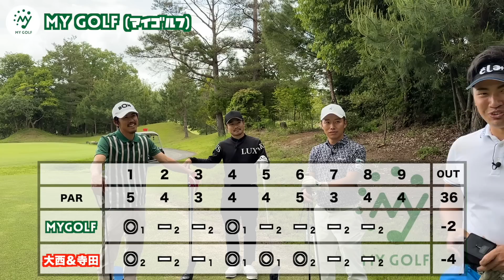【プロの技炸裂！】賞金王に勝った伝説のショットメーカーがラフから放った球はピンの奥へ…その後がヤバすぎる！楽々バーディGET！【#5 アリジカントリークラブ】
リベンジに燃えるあの伝説の男たちが再び登場！
18歳からゴルフを始め、プロテストではドライバーなしで合格し、
試合では賞金王を本気にさせた伝説の持ち主こと大西速（おおにしすみや）プロ！

わずか5歳からゴルフを始め、16歳8ヶ月でプロテストに合格！当時、日本記録となった天才ゴルファー寺田天我（てらだてんか）プロ！

前回は波乱のラストホールがありながらもマイコルフが勝利！
今回のリベンジマッチはどんな戦いになるのかお楽しみに！

撮影協力：アリジカントリークラブ花垣コース
〒518-1154 三重県伊賀市大滝1258

マイゴルフは、ゴルフの楽しさ、プロゴルファーの魅力を発信し、関西からゴルフを盛り上げます！

プロゴルファー同士の対決や、コースマネジメント動画などのラウンド動画をベースにし、
ゴルフの楽しさに加え、メンタルやコース戦略という観点を取り入れたレッスンなどを
PGA公認トーナメントプロゴルファーのさしみとBONちゃん、そしてゲストの方々とともに発信しています！

さしみ (MY GOLFメンバープロ)…@masashimi64
2018~2019年、AbemaTVツアーで活躍。

大西速（おおにしすみや）プロ／所属：フリー／@sumiya_ohnishi
マイゴルフ初出演。元グランデージゴルフ倶楽部所属。
怪我の影響からプロテストを「ドライバー無しで合格する」という伝説の持ち主。
曲がらない正確なショットが持ち味の爽やか＆クール系プロゴルファー。

寺田天我（てらだてんか）プロ／所属：フリー
マイゴルフ初出演。プロテスト最年少（16歳8ヶ月）元日本記録保持者。
5歳からゴルフを始め「曲がり知らずのドライバー」と「絶妙なアプローチ」が持ち味。
一度イップスになったものの理論と天性の感覚から再起奮闘するプロゴルファー。